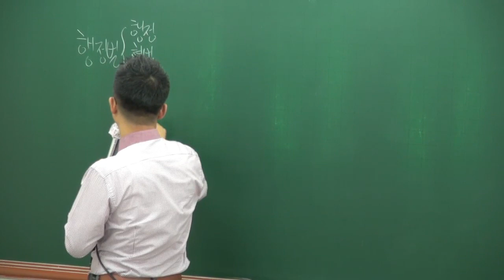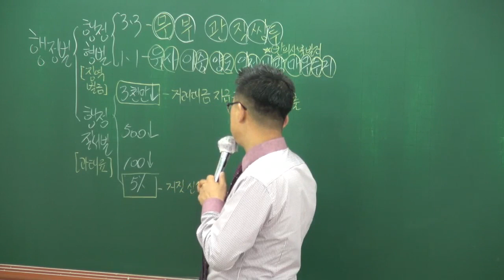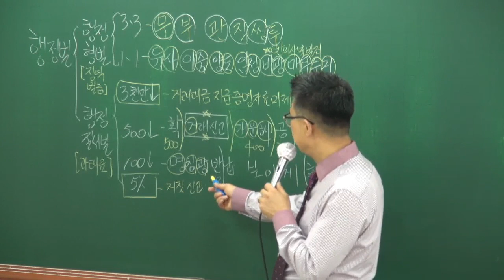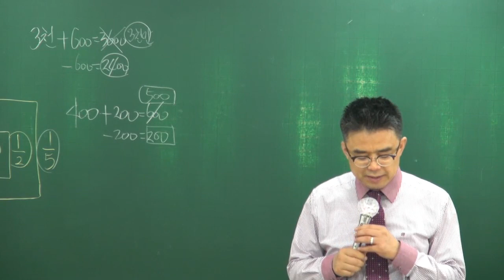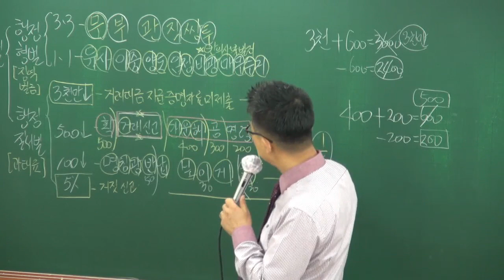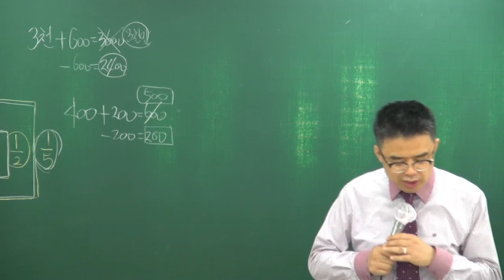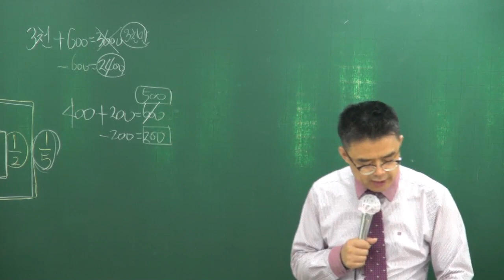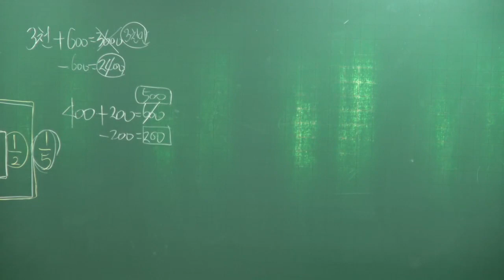[공전무] 2018년 공인중개사 공인중개사법 심화이론 5-18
[공인중개사 전부 무료 인강] 2018년 심화이론 공인중개사법령 및 실무[박용덕교수]